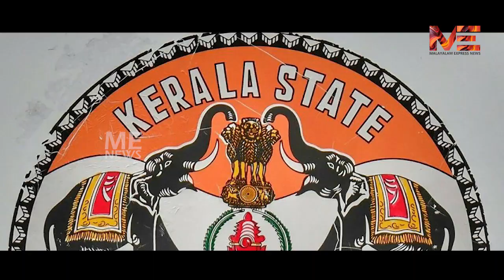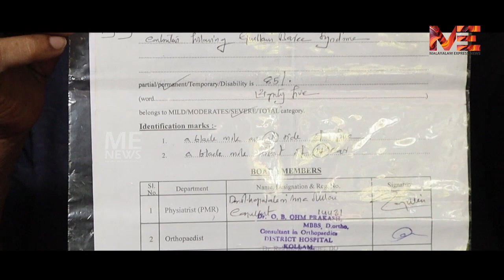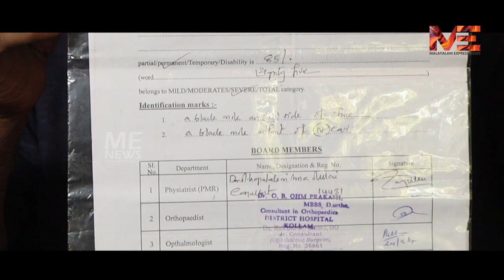ടോമിൻ തച്ചങ്കരിയുടെ ക്രൂര വിനോദം കെ എസ് ആർ ടി സി ജീവനക്കാരൻ ദുരിതക്കയത്തിൽ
ടോമിൻ തച്ചങ്കരിയുടെ
ക്രൂര വിനോദം
കെ എസ് ആർ ടി സി ജീവനക്കാരൻ ദുരിതക്കയത്തിൽ